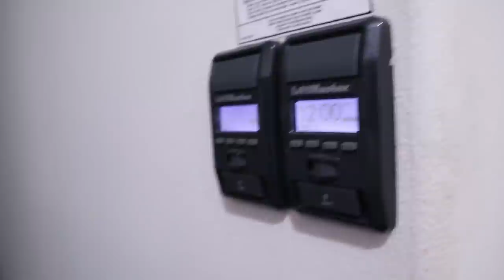my HOLiDAY morning ROUTiNE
The Christmas season is here! This is how my morning routines look during this winter Christmas season.

**musical.ly**  @klaileaj